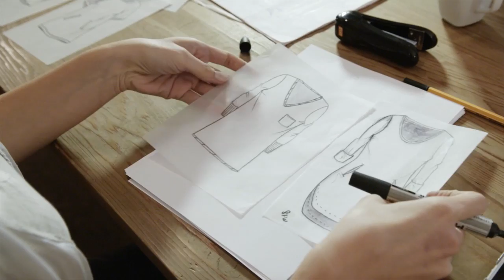Inspiring Fashion from Istanbul: Rene's Story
Come to Pure London on February 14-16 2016 and meet the Turkish brands at the show, to find out more

Rene van Huffel, Creative Director and Managing Partner of Braez discusses how he has grown his brand internationally from humble beginnings. He discusses:
- How Istanbul has remained a source of inspiration over the last 9 years.
- How he has maintained his brand identity during rapid growth.
- The importance of clothes being an experience and not solely possessions
- Why Pure London is an ideal medium to showcase their products.